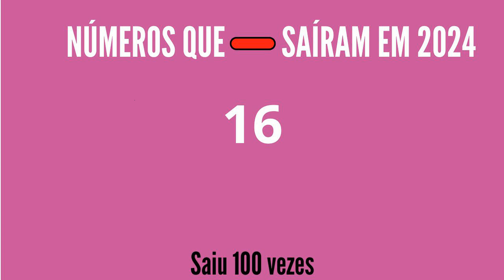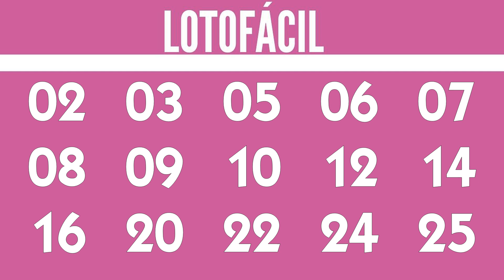🌟 LOTOFÁCIL de hoje 18/09, Resultado Lotofácil de hoje, Lotofácil de Hoje,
Confira nesse vídeo:
Resultado lotofacil, RESULTADO LOTOFÁCIL 3198 de hoje 18/09, RESULTADO LOTOFÁCIL Concurso 3198, Lotofacil 3198, Lotofácil de hoje,

15 acertos
2 apostas
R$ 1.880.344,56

14 acertos
505 apostas
R$ 1.429,95

13 acertos
17.082 apostas
R$ 30,00

12 acertos
190.782 apostas
R$ 12,00

11 acertos
936.223 apostas
R$ 6,00

Ganhadores

Canal Eletrônico
1 aposta

RESENDE/RJ
1 aposta

Próximo sorteio
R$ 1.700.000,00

atualizado 18/09
01 - 128 vezes
02 - 138 vezes
03 - 131 vezes
04 - 126 vezes
05 - 127 vezes
06 - 118 vezes
07 - 125 vezes
08 - 115 vezes
09 - 123 vezes
10 - 130 vezes
11 - 110 vezes
12 - 132 vezes
13 - 117 vezes
14 - 116 vezes
15 - 130 vezes
16 - 101 vezes
17 - 120 vezes
18 - 122 vezes
19 - 121 vezes
20 - 121 vezes
21 - 123 vezes
22 - 118 vezes
23 - 120 vezes
24 - 117 vezes
25 - 139 vezes